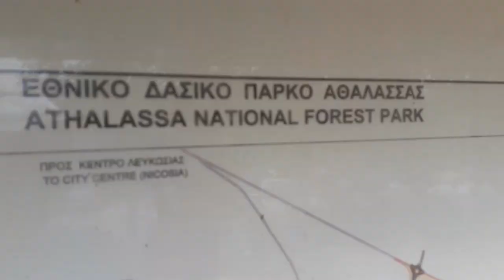Athalassa Park, Aglantzia, Cyprus.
Mukbang sa Athalassa Park.